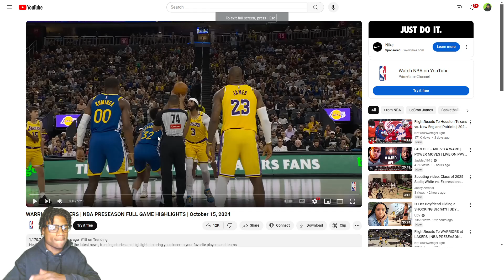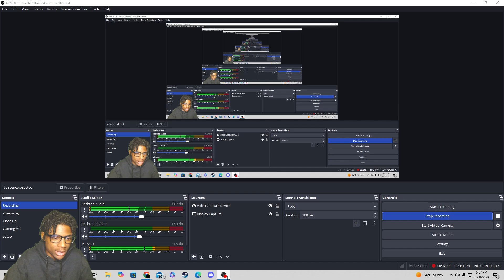Reacting To LA Lakers vs. GS Warriors Preseason Full Game Highlights!